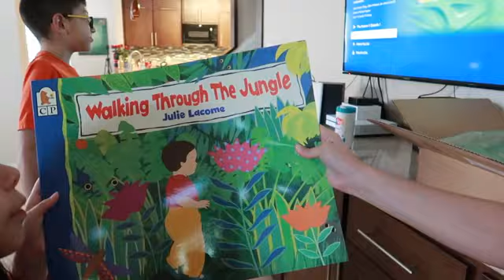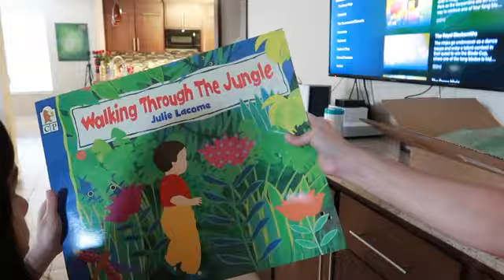ESTOY ENFERMA😷ME LLEGO UN PAQUETE😌LLEGARON CAJAS DE COMIDA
HAZ ESTO:
*MUCHOS LIKES